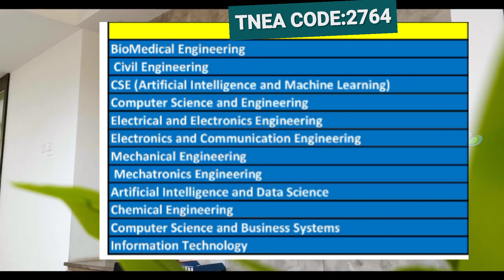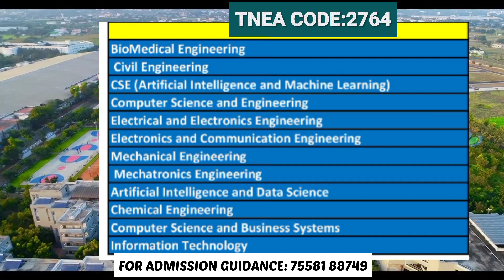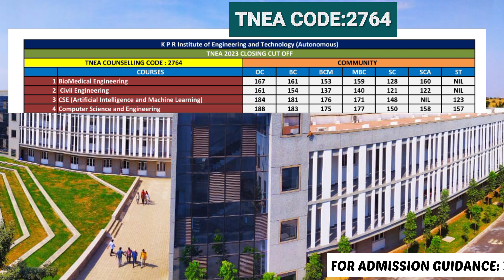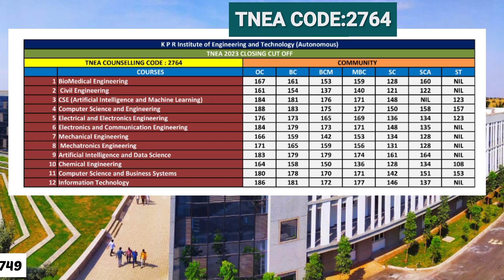KPR INSTITUTE OF ENGINEERING AND TECHNOLOGY I COIMBATORE I COURSES I TNEA 2023 CUT OFF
Follow our YouTube channel for more tips and guidance on TNEA counselling!

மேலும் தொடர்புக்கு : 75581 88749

Tnea 2024 registration
Tnea 2024 notification
Tnea 2024 exam date
tnea login
tnea 2024 registration date
Tnea 2024 fees

Government engineering college cutoff in tamilnadu
Government engineering college cutoff for cse
Government engineering college cutoff for computer science
government engineering college cut off marks 2023
Government engineering college cutoff 2021
last year cut off for engineering colleges in tamilnadu
165 cut off engineering colleges in tamilnadu 2023
engineering cut off 2023

anna university cut off marks 2023 caste wise
2023 engineering cut off in tamilnadu
tnea cut off 2023 college wise
tnea cutoff 2023 pdf download
12th cut off marks for engineering
government college of engineering erode cut off marks

kpr institute of engineering and technology cut off
kpr institute of engineering and technology coimbatore
kpr institute of engineering and technology review
kpr institute of engineering and technology hostel
kpr institute of engineering and technology campus tour
kpr institute of engineering and technology cut off 2023
kpr institute of technology
kpr institute of engineering and technology coimbatore review
kpr institute of engineering and technology fees structure
kpr college arts and science
kpr institute of engineering and technology coimbatore campus tour

kpr institute of engineering and technology ranking
kpr institute of engineering and technology address
kpr college
Kpr institute of engineering and technology fees
kpr college, coimbatore
kpr full form college
kpr college timings

Kpr institute of engineering and technology fees structure for cse
kpr college hostel fee structure
kpr college fees payment
kpr college, coimbatore
Kpr institute of engineering and technology fees structure 2024
kpr college timings

kpr institute of engineering and technology course admissions fees
kpr college courses list
kpr college timings
kpr college cut off
kpr college full form
kpr college, coimbatore

Kpr institute of engineering and technology placements highest package
kpr college placement companies
kpr college timings
kpr college dress code
Kpr institute of engineering and technology placements 2021
Kpr institute of engineering and technology placements cse
Kpr institute of engineering and technology cut off for cse
kpr college fees structure
Kpr institute of engineering and technology cut off 2021
kpr college application form 2024
kpr institute of engineering and technology arasur, tamil nadu
kpr college cut off marks 2023